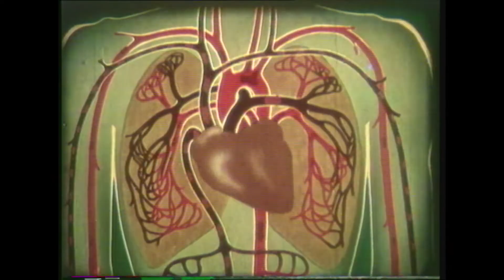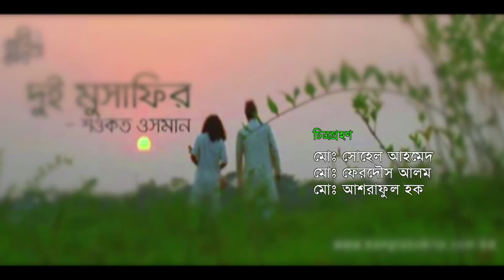SSHL - BA & BSS বাংলা ভাষা, আলোচনার বিষয়ঃ দুই মুসাফির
SSHL - BA & BSS বাংলা ভাষা - ১, ইউনিট - ৩, পাঠ - ৪
আলোচনার বিষয়ঃ দুই মুসাফির
আলোচনায়ঃ ড. বিশ্বজিৎ ঘোষ
অধ্যাপক, বাংলা বিভাগ
ঢাকা বিশ্ববিদ্যালয়
উপস্থাপনা ও আলোচনায়ঃ ড. মোঃ জাহাঙ্গীর আলম জাহিদ
অধ্যাপক ও ডিন, SSHL
বাংলাদেশ উন্মুক্ত বিশ্ববিদ্যালয়
প্রযোজনাঃ দেওয়ান নূর ইসলাম
Filename
D-3950